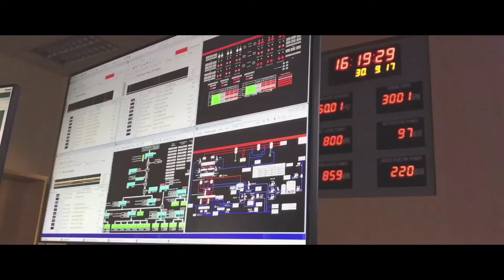Manjung 5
Manjung 5 (M5) is the latest coal-fired power plant in Lumut, Perak. The 1,000 megawatt (MW) utilises ultra-supercritical technology, the current gold standard for coal-fired plants in the world.